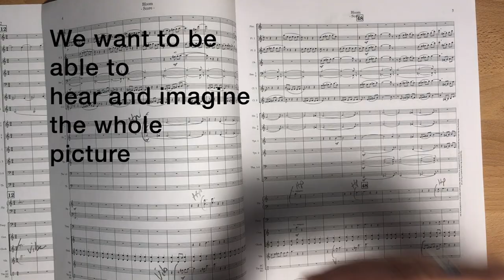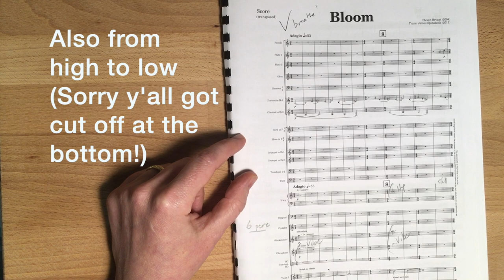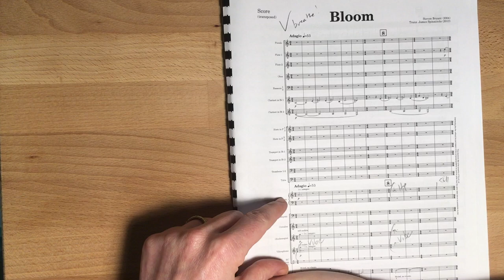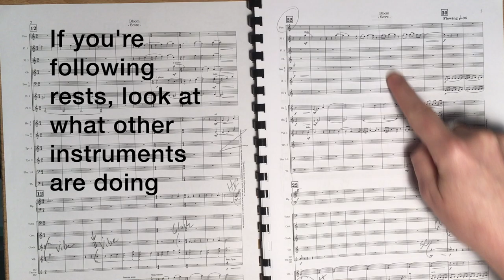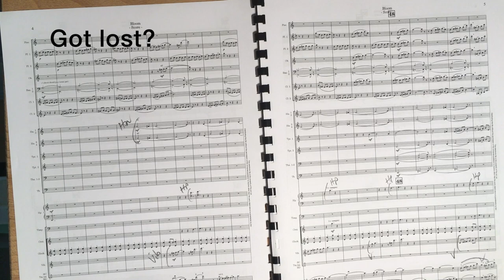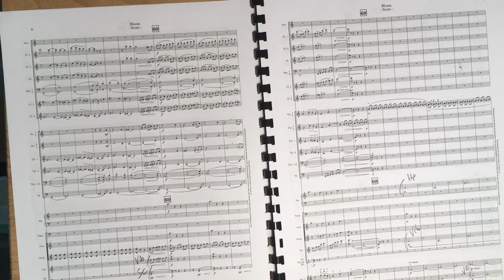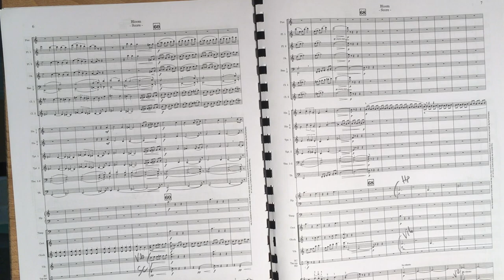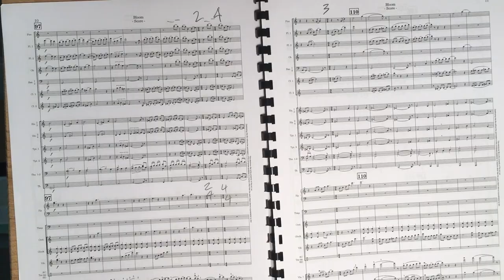How to Follow A Conductor's Score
Learn how to read the conductor's score to help you better understand the music you're playing. Follow the tutorial then try it with a piece you're playing.

You'll need:
1. Score for a piece you're playing (or something else)
Places to find scores: YouTube, composer's & publisher's websites

2. Recording of the piece you're playing
Try YouTube, Google Search, Spotify or Apple Music

Share your practice video - tag us on Instagram @conductingartistry